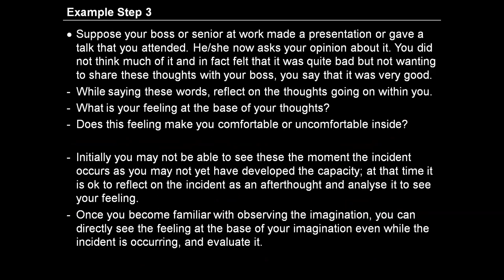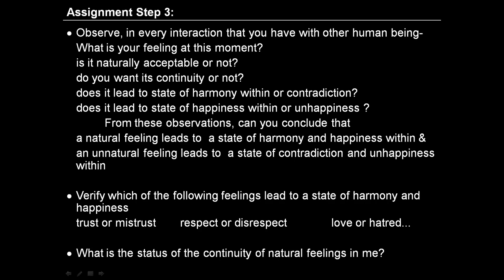Day 4 Hindi E1S3